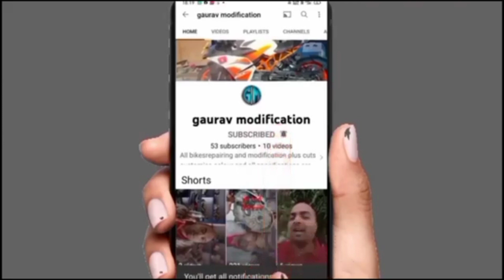Splendor Plus gearbox full engine setting 2013 modelg (Gaurav modification)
HI FRIENDS MY NAME IS GAURAV I AM A TWO WHEELER MECHANIC THIS CHANNEL IS ALL TWO WHEELERS SOLUTION VIDEOS AND MODIFICATION CUSTOMISE AtND COLOUR
GPS AND REMOTE FITTING ENGINE ASSEMBLING AND ALL PROBLEM SOLUTION FOR BIKES SO MY FRIENDS MAIN IS CHANNEL PER अच्छी-अच्छी VIDEOS KO UPLOAD KARTA HUN BIKE REPAIRING SE RELATED VIDEOS KO UPLOAD KARTA HUN
1)I AM WORKING THIS COMPANIES VEHICLES-
AKTM, ROYAL ENFIELD,HERO,HONDA,BAJAJ,TVS, YAMAHA, SUZUKI,

Splendor, discover, FZ 16, r15, Himalaya, RC200, Jupiter, Victor, Fazer, CD deluxe, unicorn, revolt 400, Hero electric, Apache, avenger
🙏You are most welcom🙏

WORKSHOP LOCATION
VishwakarmaAUTO
Address*
Maruti Suzuki showroom front vishwakarma automobiles neemkathana gavdi mod 332713
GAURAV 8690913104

Gaurav ke Man Ki baat 👇
scooty ho ya bike aap log kar sakte ho visit chahe koi bhi Ho problem use karte Hain ham solution...

🙏Aap logon ke liye achcha paragraph 👇👇👇👇👇
So my friends I hope you are like my Channel and your subscribe my YouTube channel so I think and new and different type content for a bike repairing channel so many Kai bar dekha hai ki bhai repairing channel Mein sem contents use hota hai isiliye main aap logon ke liye different type ka अच्छे-अच्छे content sapne YouTube channel per provide karunga to agar aap logon ne mere is channel ko subscribe nahin kiya hoga to aap log please mere channel ko subscribe Karen Aur meri video ko share Karen aur Pasand aane per meri is video ko like bhi karen to my friends ISI prakar ki interesting topic video lekar aata rahunga aur अच्छी-अच्छी videos ko dekhne ke liye Gaurav modification YouTube channel se bane rahe so my friends modification bhi karta hun main bike ka aur color bhi karta hun bike ko aur customise bhi karta hun customer ka matlab hota hai bike ko katkar uska tukde tukde Karke FIR bad Mein usko welding se joda jata hai aur uske bad mein usko banaya jata hai doston Ki Mera yah discription aap logon ke samajh Mein Aaya hoga jo maine likha hai apne video ke upar so remote bhi lagata hun main gadi ke andar aur GPS bhi main fit Karke deta hun gadi Mein kafi sari aisi customer se jo mere ko puchte Hain Ki GPS kaise lagta hai remote kaise fit karte hain to main uske liye videos and like my video aur subscribe karna na bhule

ZOROME741
This is Gaurav ID

फोन no, पर सिर्फ 12 bje se 5 bje ke under he call kre appointment lene ke liye h ye no. 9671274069
Rishikesh Jangid Talot vale

B